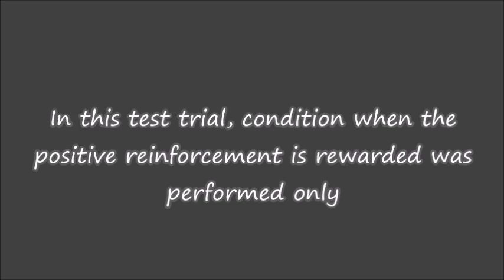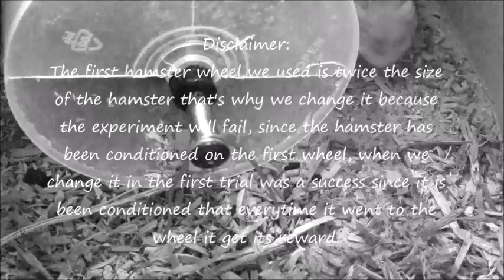Operant Conditioning (Hamster Experiment)